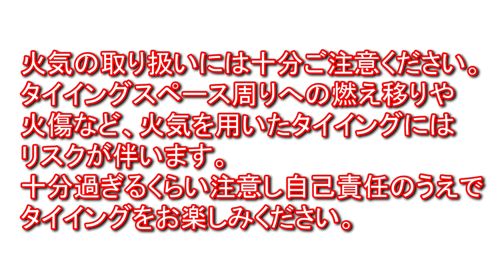その3 シマザキホットワックスワールド / Shimazaki Hot Wax / 島崎憲司郎のフライタイイングの世界 / TMC Fly Tying Room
シマザキ ホットワックス(Shimazaki Hot Wax)はタイイング用固形ワックスです。ダブルツイストエクステンション(DTE)テクニック等でシマザキストレッチボディなどの太めの素材に使用する場合には、熱して溶かしてお使いいただくとしっかりとワックスをかけることができ、確実にマテリアルを留めることができます。また細い8/0、6/0スレッド等はそのままでもお使いいただけます。また、この他にさまざまな使い方が可能です。ぜひお試しください。